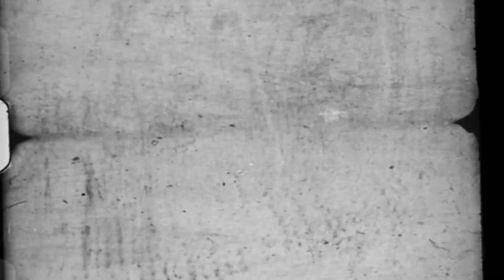MY FAVORITE OVERLAYS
MY FAVORITE OVERLAYS FOR EDITING